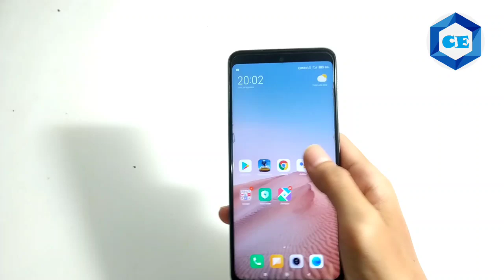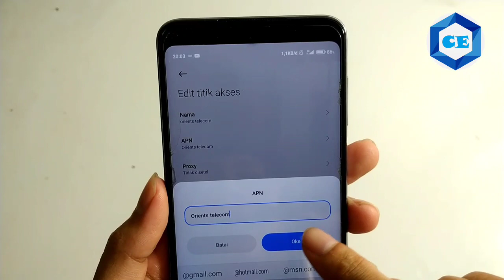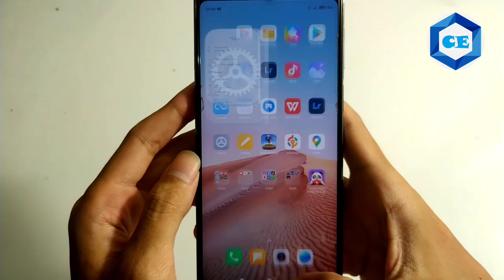Cara Setting Nama APN yang Ngebut Ping Hijau dan Jaringan Stabil Untuk Bermain Game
halo bosku balik lagi di channel cah electro ya langsung aja sesuai judul kita bahas masalah jaringan bagaimana cara setting APN dan Nama APN yg bagus Untuk Bermain Game yang Jaringan Jadi stabil, Jaringan Kencang, Ping hijau, ping tidak loncat loncat, ping jumper langsung aja tonton videonya biar nggak ngelag saat bermain game.

nama apn telkomsel tercepat,
nama apn indosat tercepat,
nama apn smartfren,
nama apn axis,
nama apn xl,
nama apn tri,
nama apn indosat,
nama apn xl 4g tercepat,
nama titik apn axis,
nama apn indosat 4g,
nama titik akses apn telkomsel sns,
nama apn telkomsel iphone,
nama apn tri di iphone,
nama titik akses apn telkomsel,
nama titik akses apn indosat,
nama titik akses apn smartfren,
nama titik akses apn axis,
nama apn xl di iphone,
nama titik akses apn telkomsel 2021,
nama titik akses apn indosat 2021,
nama apn 3 untuk iphone,
nama apn 5g
apn indosat tercepat,
apn telkomsel,
apn smartfren,
apn indosat,
apn xl,
apn axis,
apn tri,
apn telkomsel tercepat,
apn axis terbaru,
apn axis khusus game online,
apn axis tercepat 2021,
apn all operator tercepat 2021,
apn axis terbaru dan tercepat 2021 untuk game,
apn all operator,
apn axis game,
apn by u,
apn buat buka sesi,
apn by u unlimited,
apn by u tercepat,
apn by u terbaru,
apn buat buka sesi kunci,
apn by u game,
apn by.u 4g tercepat,
apn cepat,
apn cepat telkomsel,
apn cepat indosat,
apn channel,
apn celcom,
apn celcom tercepat,
apn cepat smartfren,
apn cepat xl,
apn delta,
apn delta sesi,
apn di hp samsung,
apn download telkomsel,
apn default telkomsel,
apn di iphone,
apn download indosat,
apn di hp oppo a3s,
apn em3,
apn fb,
apn fb sesi,
apn fb terkunci,
apn facebook,
apn fup smartfren unlimited 2021,
apn free fire,
apn fup telkomsel,
apn for gaming,
apn gaming,
apn game,
apn game online telkomsel,
apn roaming telkomsel,
apn gaming tercepat all operator,
apn roaming telkomsel 2021,
apn game telkomsel,
apn gaming xl,
apne song,
g k sapna dance,
apna g h a r jao,
apn hacker,
apn home,
apn hp oppo,
apn hp samsung,
apn hp vivo,
apn hp xiaomi,
apn hp realme
apn indosat 4g tercepat,
apn indosat 4g tercepat game online,
apn indosat terbaru,
apn indosat tercepat 2021,
apn im3,
apn indosat tercepat 2021 terbaru,
apn jaringan axis tercepat,
apn jepang all operator,
apn jaringan tri tercepat
apn jaringan
apn kartu 3 tercepat 2021,
apn kartu xl,
apn kartu 3,
apn kuota unlimited telkomsel,
apn kartu axis tercepat,
apn khusus game mobile legend,
apn kuota belajar telkomsel 2021,
apn live on,
apn lancar,
apn live on tercepat,
apn luar negeri tercepat all operator,
apn loop tercepat 2021,
apn lancar telkomsel,
apn m3 tercepat 2021,
apn m3,
apn mobile legend,
apn m3 buat game online,
apn mobile legend telkomsel,
apn m3 terbaru,
apn ml,
apn m3 terbaru 2021,
apn no lag,
apn ngebut telkomsel,
apn nasa,
apn ngebut indosat,
apn no lag telkomsel,
apn no lag indosat,
apn ngebut smartfren,
apn no pasaran,
vpn,
vpn mobile legend,
vpn mobile legend terbaru 2021,
vpn terbaik,
vpn gratis dan aman,
vpn ml,
apn oppo,
apn orbit star 2,
apn oppo a3s,
apn oppo a5s,
apn oppo a12,
no apn settings on android,
no apn settings on iphone,
apn penguat sinyal,
apn penguat sinyal telkomsel,
apn paket unlimited telkomsel,
apn penguat sinyal indosat,
apn pubg telkomsel,
apn paket game telkomsel,
apn paling cepat Telkomsel
ooredoo apn settings qatar
apn realme,
apn redmi note 9,
apn resmi telkomsel,
apn redmi note 8,
apn resmi by u,
apn realme c3,
apn smartfren unlimited,
apn smartfren unlimited anti fup terbaru 2021,
apn sesi fb,
apn smartfren tercepat,
apn sesi fb kunci,
apn sakti,
apn smartfren terbaru,
apn telkomsel 4g tercepat game online,
apn telkomsel 4g tercepat,
apn telkomsel terbaru,
apn tri 4g tercepat 2021,
apn telkomsel 4g tercepat 2021,
apn unlimited smartfren,
apn untuk telkomsel,
apn by u tercepat 2021,
apn by.u 1.5 mbps,
apn vivo,
apn vivo y12,
apn vivo tercepat,
apn vivo 4g tercepat dan stabil 2020,
apn vivo y91,
apn vivo y20,
apn wifi tercepat,
apn xl game online 2021,
apn xl unlimited turbo,
apn xl 2021,
apn xl 4g lte tercepat 2021
apn youtube,
apn yang bagus untuk telkomsel,
apn yang bagus untuk indosat,
apn youtube telkomsel,
apn yg bagus buat telkomsel,
apn yang bagus untuk axis,
apn yang bagus untuk smartfren,
apn yang bagus buat game,
apn 2021,
apn 2021 telkomsel,
apn 2021 indosat,
apn 20 ms,
apn 2021 tercepat,
apn 2g tercepat,
apn 2g telkomsel,
apn 3 tercepat 2021,
apn 3 tercepat,
apn 3 terbaru,
apn 3 game online,
apn 3 super cepat 2021,
apn 3 4g tercepat,
apn 3 terbaru dan tercepat 2021,
apn 3g telkomsel,
apn 4g,
apn 4g telkomsel tercepat,
apn 4g indosat,
apn 4g telkomsel,
apn 4g tercepat,
apn 4g indosat tercepat,
apn 4g xl,
apn 4g telkomsel tercepat 2021,